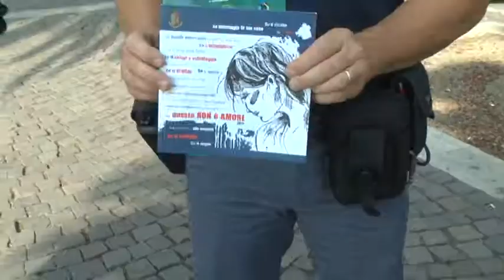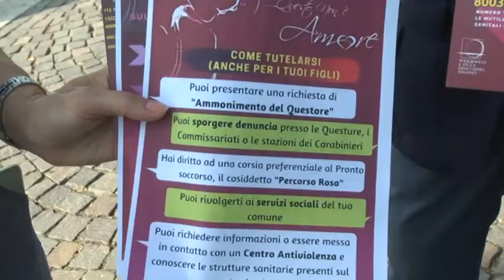Diecimila vele contro il femminicidio domani si celebra la giornata 0307202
Dall'inizio del 2021 sono state ben 47 donne a rivolgersi al "Centro antiviolenza Irene". Un quadro allarmante che vede coinvolta anche la Polizia per cercare di prevenire i femminicidi.